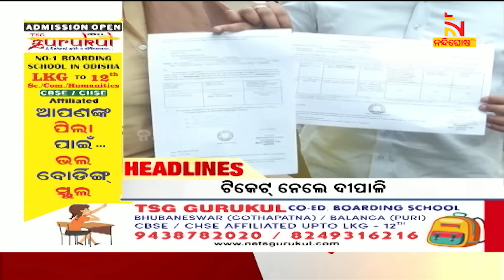Headlines@1PM | 15th April 2023 | NandighoshaTV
* DishTV Channel No: 1367
* Airtel Digital TV Channel No: 611
* TATASky Channel No: 1779
* hathw@y Channel No: 731
* Ortel Channel No: 707
* Videocon d2h Channel No: 840
* SITI Channel No: 17 & 458
* GTPL Channel No: 719
* SUN Direct Channel No: 667
* Asianet Channel No: 219